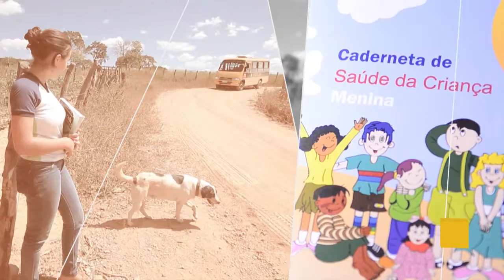Secretária Fátima Pelaes anuncia parceria com o Ministério do Esporte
Por Dentro do Governo - 10/01/18: A Secretária de Políticas para as Mulheres, Fátima Pelaes, destacou a importância do debate sobre o direito da mulher decidir se quer ou nao se relacionar com alguém, e anuncia parceria com o Ministério do Esporte para que as mulheres aprendam a se defender dentro e fora de casa.